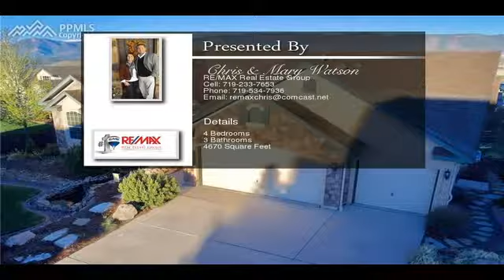15818 Bridle Ridge Drive Monument CO 80132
15818 Bridle Ridge Drive Monument CO 80132

Spectacular views of Pikes Peak, Front Range & the Air Force Academy! Beautiful semi-custom ranch home in the upscale Settler's Ridge neighborhood of Jackson Creek! Popular Stratford model features hickory hardwood floors, granite, upgrades-stainless appliances, GE Advantium oven/microwave & wine fridge, formal dining, double-sided fireplace, five oversized bedrooms, office on main, 10 ft main level ceilings, 9 ft ceilings in the walk-out basement, 3 car extended garage & home theater! Gorgeous professional landscaping!
Exceptional curb appeal! Easy access to I-25 and is close to restaurants and all major shopping also this home is walking distance to the elementary school. One exit north of the Air Force Academy and minutes away from Peterson AFB and Cheyenne Mountain.